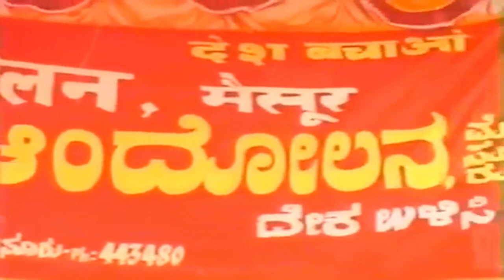कश्मीर समस्या और समाधान | Rajiv Dixit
kashmir problem and solution.